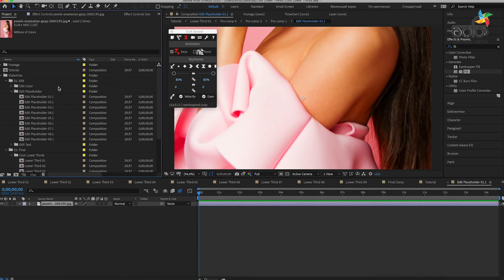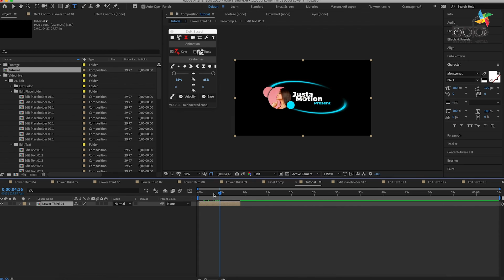Videohive cool lower thirds | Nur Alam Shohug | Shohug Media || Adobe After Effects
Video code-13

Language : Bengali

➤ Shohug Media

* ANTI-PIRACY WARNING *

Thanks
Nur Alam Shohug
Shohug Media
after_effects_video editing
after_effects_text effects